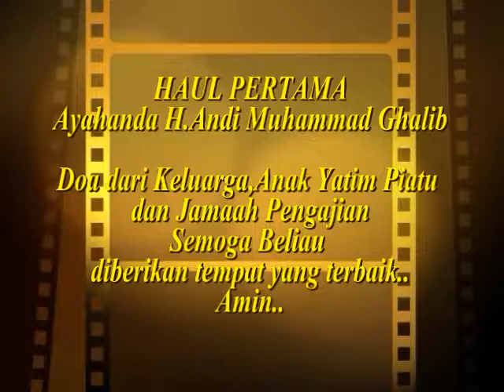HAUL ALM H.ANDI MUHAMMAD GHALIB